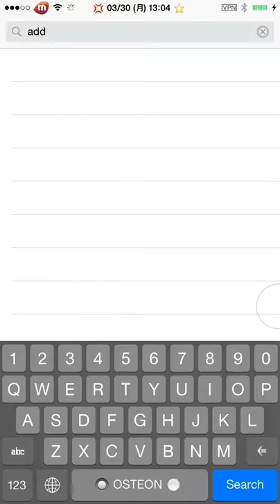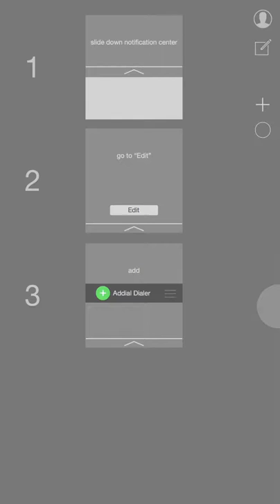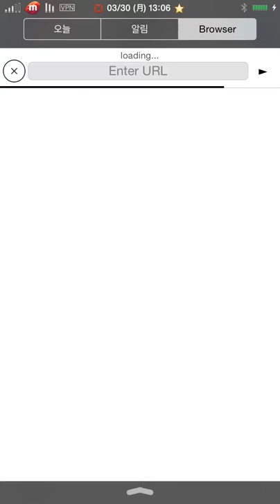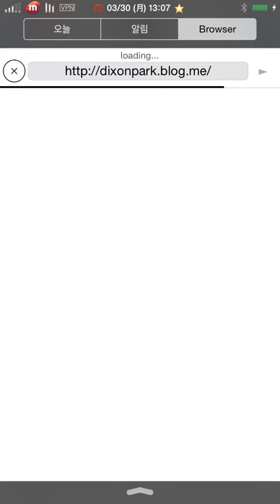순정 iDevice 알림센터 Phone Dial를 달수 있게 해주는 어플 "Addial"